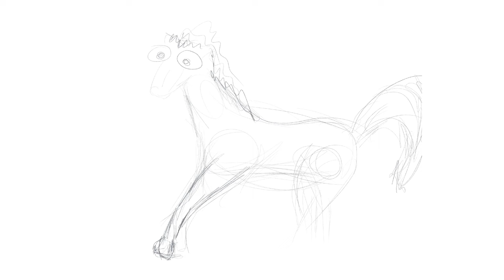59. Caballo / Horse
Serie de 103 dibujos / Series of 103 drawings.

Música
Tema: Orient et occident.
Compositor: Camille Saint-Saëns.
Intérprete: United States Marine Band.

Sitio oficial de la serie de 103 dibujos para colorear

Descarga gratis la serie completa de los 103 dibujos para imprimir

Official site of the series of 103 drawings to color